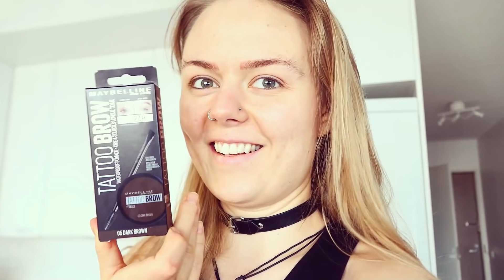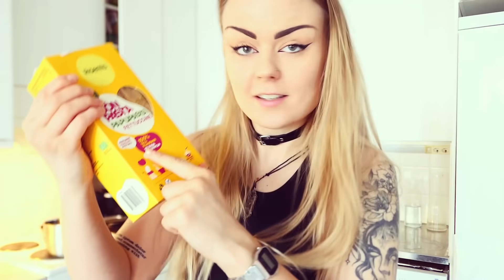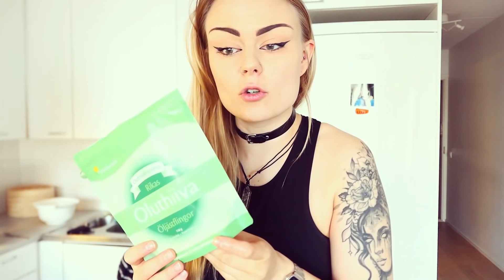Sheivasin mun kulmakarvat 🤪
Tässäpä teille maanantain My Day -video! Jätä tykkäys jos pidit tästä videosta. XOXO
MUN MUUT SOMET: